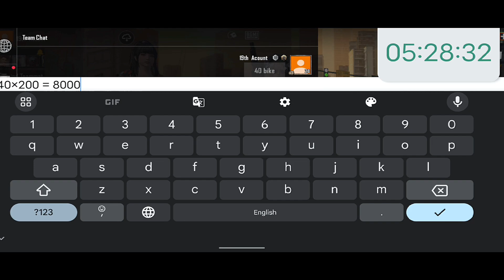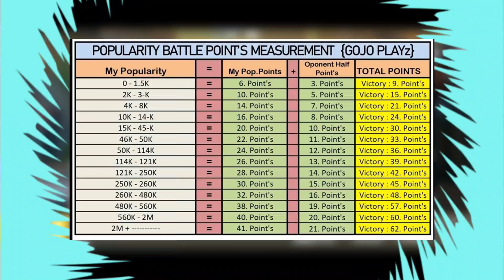BGMI Popularity Bettel (Round 2) Easy Win 😌 9 April 2024 How To Win Popularity Bettel Easy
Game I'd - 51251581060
Device Name - IQOO Z6 Pro 5G
Video Editing App - Power Director
Thumbnail - PicsArt
Video Recording App - Glip { Teammate + Game + Own Mic } All Sound Record
BGMI Popularity Bettel (Round 2) Easy Win 😌 Without Any Pressure How To Win Popularity Bettel Easy Copy Paste Pe Duniya Kayam Hai 🗿😂